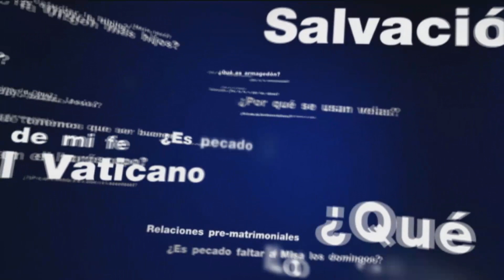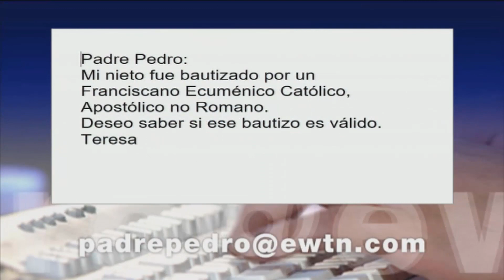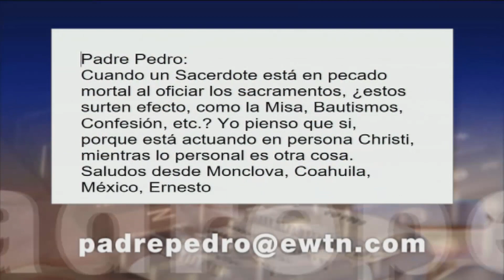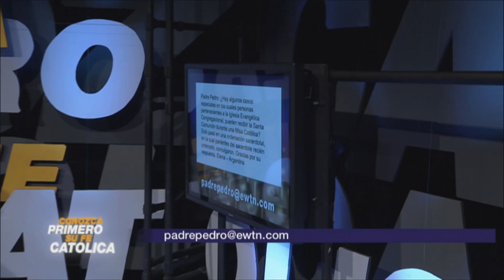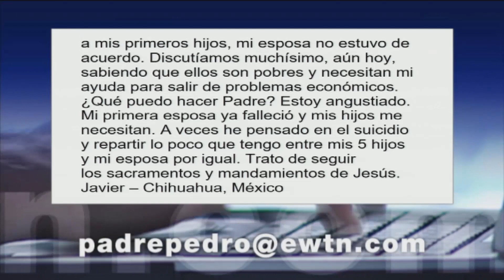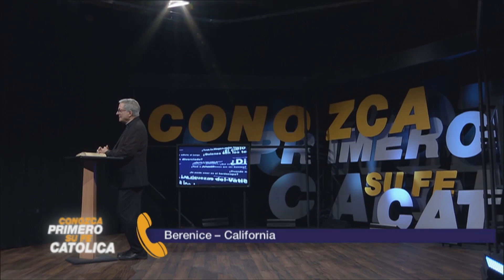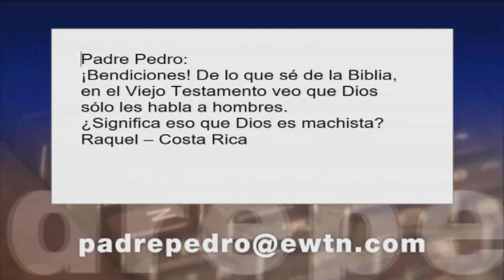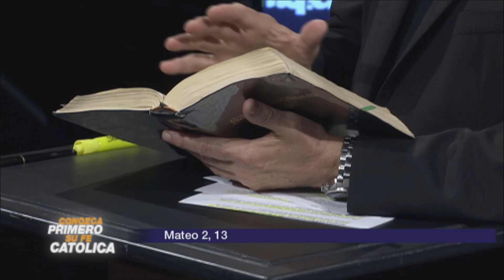Conozca Primero Su Fe Católica—¿Alcanzaremos la Meta? • 8 | Abril | 2020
Esta semana la debemos dedicar a la oración y la reflexión en los misterios de la Pasión y Muerte de Jesús. Debemos morir al pecado y resucitar con Cristo el día de Pascua. El P. Núñez nos recuerda que con la Resurrección del Señor, los hombres fuimos creados para vivir eternamente junto a Él.